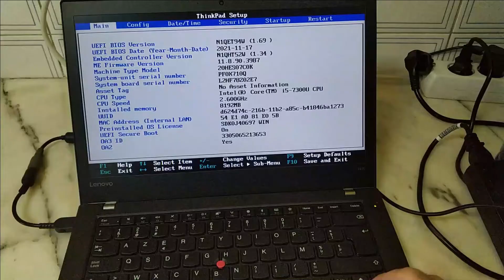Lenovo ThinkPad T470 Keyboard Replacement